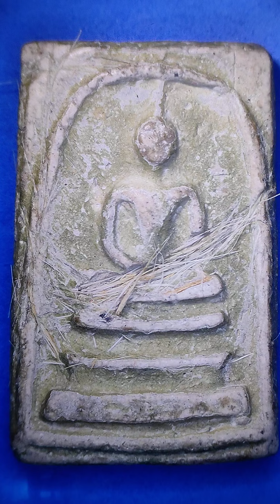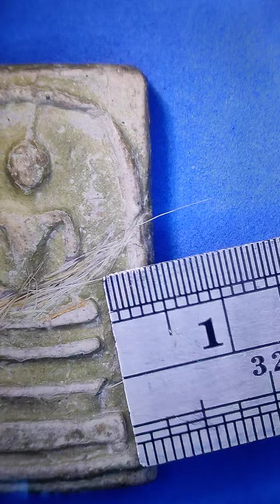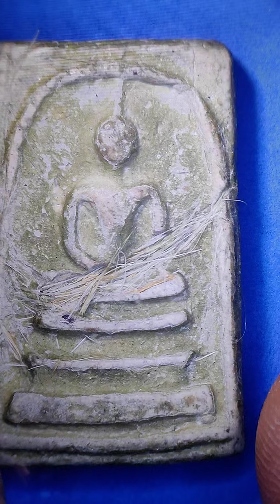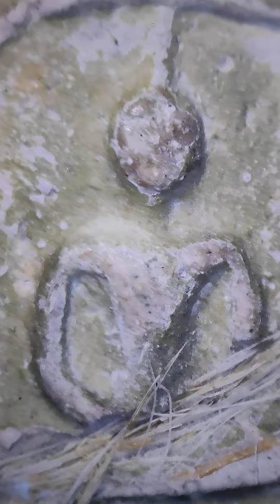พระสมเด็จวัดระฆังยุคต้น